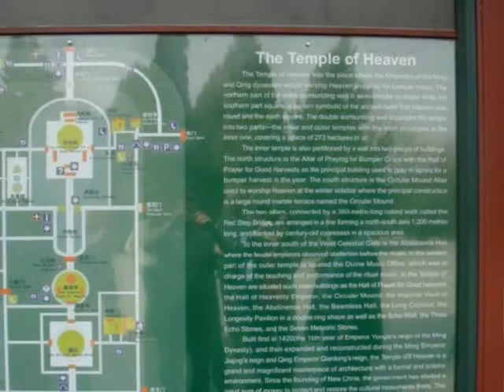Peking - der Himmelspalast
Der kaiserliche Himmelstempel